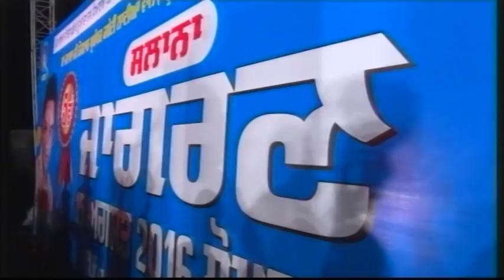ਸਲਾਨਾ ਜਾਗਰਣ 2017(ਪਿੰਡ ਲਾਟੀਆਂਵਾਲ) PART-1 SUBSCRIBE BestLive